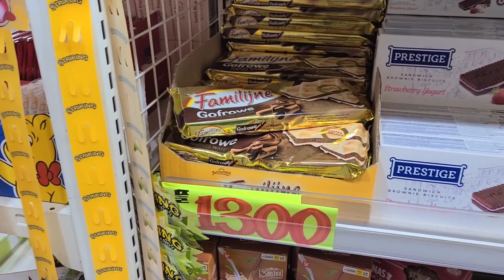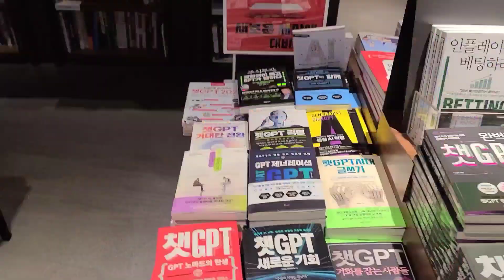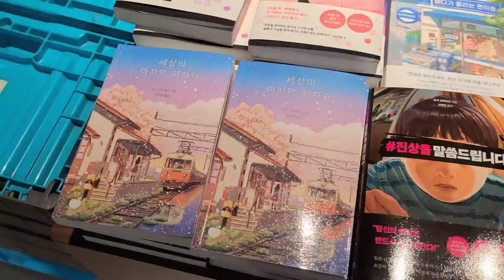Korea vlog: CZY MOŻE BYĆ PIĘKNIEJ? 😍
Cześć, dzisiaj publikuję kolejnego tygodniowego vloga. Tym razem dawka kwiatów jest jeszcze większa! Miłego oglądania :).